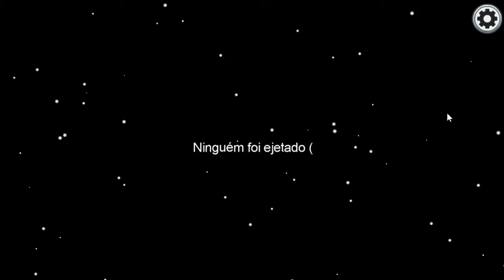Among Us com tema estátua. Fui impostor 2 vezes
Esse video teve que ser postado hoje por causa que ontem eu fiz três vídeos e 4 vídeos no mesmo dia é muito pra mim, então eu pensei em postar hoje por causa disso, e não percam os vídeos de sonic 1 de metal drive para celular
Ativa o sino pra não perder as notificações do canal
Obrigado por assistirem, falou e fui.